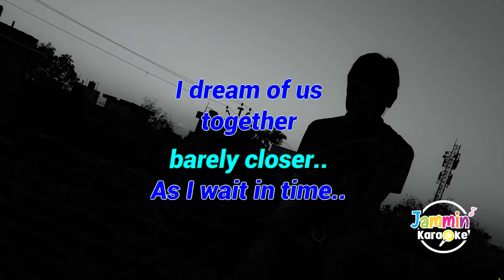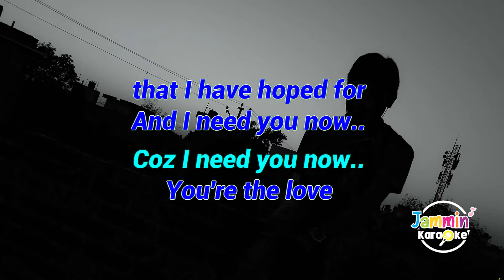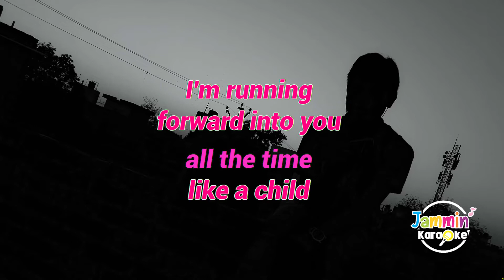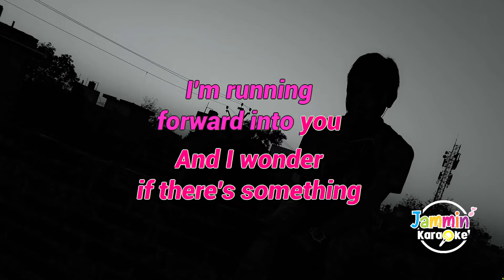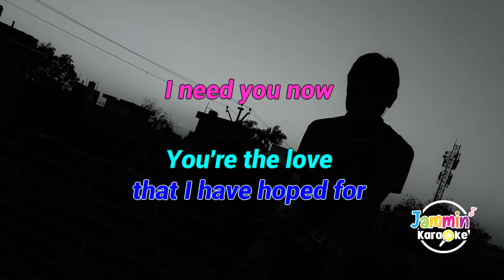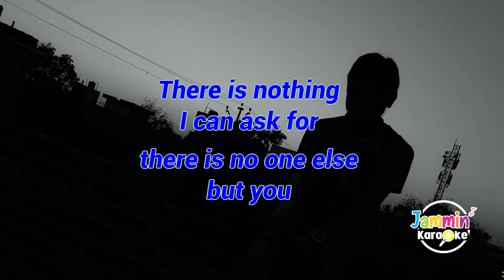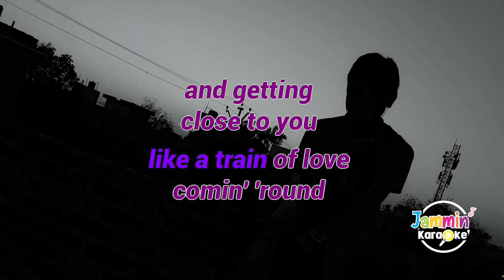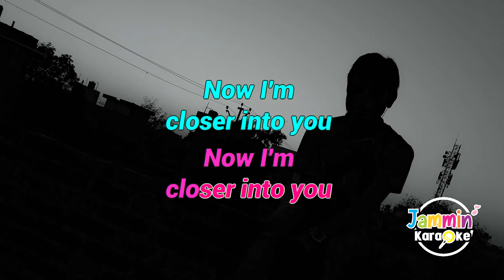Fallin' - December Avenue (Karaoke Version)